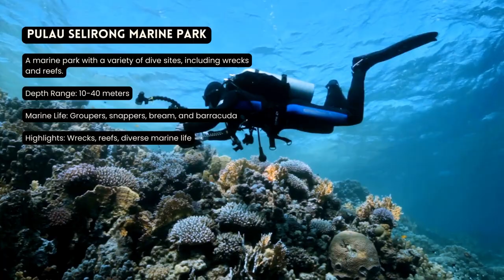[2023] Brunei Dive Sites That Will Blow Your Mind: Our Top 10 Scuba Diving Locations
10 Best ScubaDiving Locations in Brunei

Explore the best scuba diving locations in Brunei! From azure waters to vibrant coral reefs and a variety of marine life, Brunei offers some of the most spectacular underwater experiences in Southeast Asia. This video showcases 10 of the best spots for scuba diving in this small sultanate nation. Get ready to dive into breathtaking views, discover hidden gems and uncover fascinating sea creatures! Watch the video now to experience all that Brunei's amazing scuba diving destinations have to offer.

0:10 Pulau Selirong Marine Park
A marine park with a variety of dive sites, including wrecks and reefs.
Depth Range: 10-40 meters
Marine Life: Groupers, snappers, bream, and barracuda
Highlights: Wrecks, reefs, diverse marine life

0:30 Temburong District
A district with a variety of dive sites, including caves and reefs.
Highlights: Caves, reefs, diverse marine life

0:50 Tutong District
A district with a variety of dive sites, including wrecks and reefs.

1:10 Pulau Bangar
A small island with a shallow coral reef that is great for snorkeling.
Depth Range: 0-10 meters
Marine Life: Various species of fish, eels, octopuses, and crustaceans
Highlights: Shallow waters, easy dive site, coral reef

1:30 Brunei Bay
A large bay with a variety of dive sites, including wrecks and reefs.

1:50 Pulau Chermin
A small island with a variety of dive sites, including wrecks and reefs.

2:10 Sungai Belait
A river with a variety of dive sites, including wrecks and caves.
Highlights: Wrecks, caves, diverse marine life

2:30 Kuala Belait
A small town with a variety of dive sites, including wrecks and reefs.

2:50 Pulau Berambang

3:10 Pulau Muara Besar
A large island with a variety of dive sites, including wrecks and reefs.